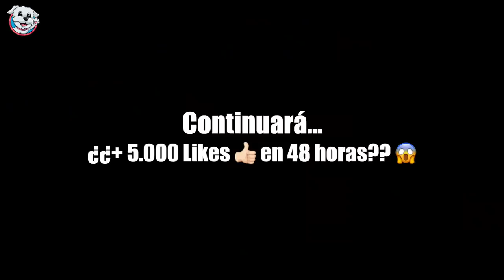La mama de Huggy Wuggy se VENGA de Perrita Dasha en la Vida Real / Vídeos de Perros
¡La mama de Huggy Wuggy se escapa y se vengas de la perrita Dasha y su dueño Sergio en la Vida Real! En este capítulo: Mommy Long Leg se escapa y intenta atrapar a Dasha, Sergio y a Huggy Wuggy y Kissy Missy.  ¿Podrá atraparlos a todos? ¿Se saldrá con la suya la malvada mama de Huggy Wuggy? No te pierdas este nuevo capítulo de esta nueva serie con las mascotas más divertidas que hablan en español.